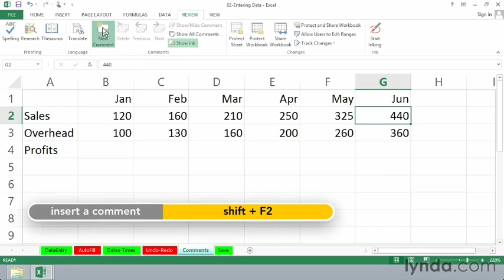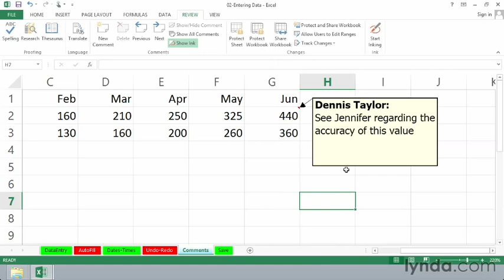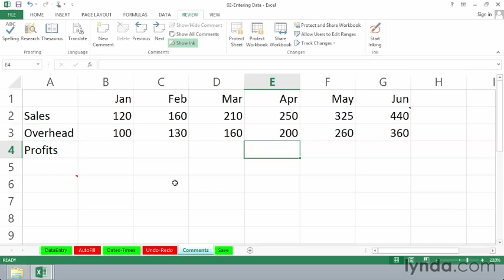Excel Tutorials 2013 | Comments Excel Formulas and Functions